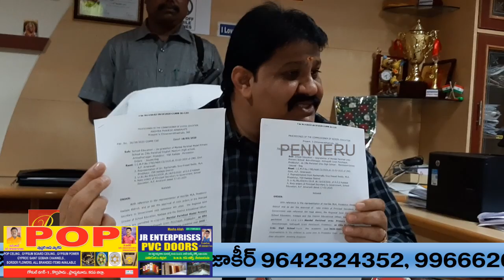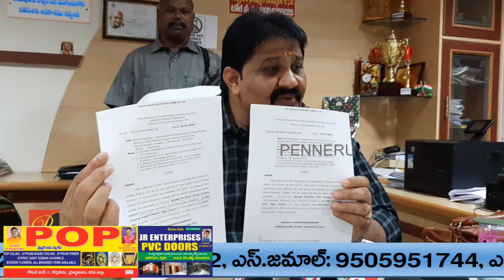అమృతాన‌గ‌ర్ లో ఇచ్చిన ఎన్నిక‌ల హామీనెర‌వేరింది-ఎమ్మెల్యే రాచ‌మ‌ల్లు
proddatur news
kadapa news